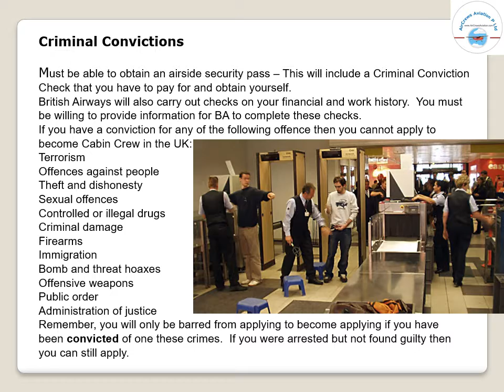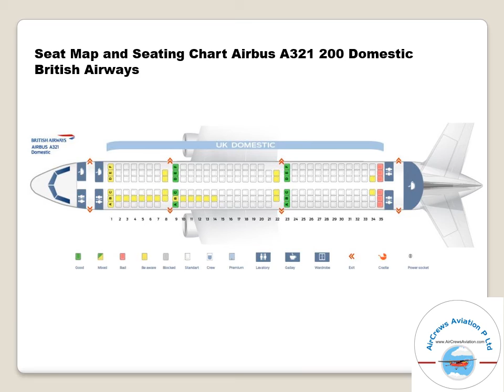Pilots Hiring British Airways Requirments Benefits by Rajashree Kashyap MBA Aviation Management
Cockpit  Crew Pilots Hiring British Airways      Questions   Answers Requirments  Benefits
 by Rajashree Kashyap MBA Aviation Management
Dear Visitors,